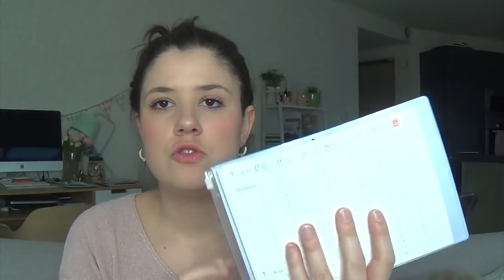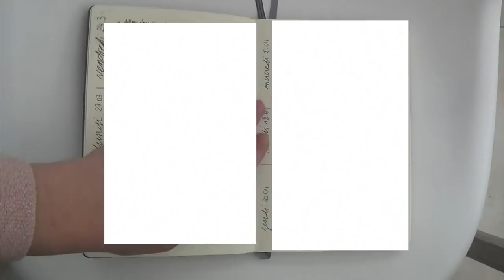BULLET JOURNAL | 1 an après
Articles mentionnés :

– Carnet A5 à pointillés, Leuchtturm1917*
– Étiqueteuse vintage Dymo*
– Pochoir à motifs Toga*

Quelques livres pour débuter en calligraphie moderne :

– Lettrages créatifs, techniques et projet DIY*
– Nib + Ink : the new art of modern calligraphy*
– Modern calligraphy workshop*
– Creative Calligraphy : a beginner’s guide to modern, pointed-pen calligraphy*

 Je porte :

– un pull rose pâle Kookaï
– des boucles d’oreilles Shlomit Ofir